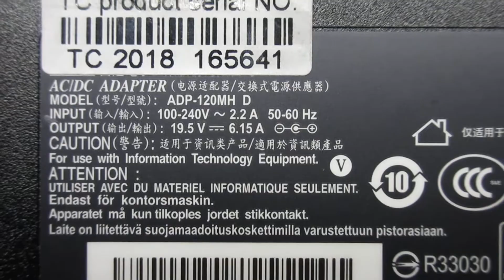CLEVO ADP-120MH D,GE70,GE60,GS60 adapters,Laptop AC Adapter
Parameters:19.5V,6.15A, 120W
Models Number:
MACHENIKE ADP-120MH D

MACHENIKE F57F57-D1
MACHENIKE F57-D2
MACHENIKE F57-D3
MACHENIKE F57-D5R
MACHENIKE N550RC
CLEVO GE60
CLEVO GE70
CLEVO GE70 APACHE
CLEVO GP70
CLEVO GS60 GHOST PRO-044
CLEVO GS70 2OD-001US
CLEVO GS70 STEALTH 2PC-037US
CLEVO GS70 STEALTH 2PC-419XFR
CLEVO GS70 STEALTH 2PC-420IT
CLEVO GS70 STEALTH 2PC-438XFR
CLEVO N150SC ENTERTAINMENT
CLEVO NOTEBOOK PRO-247
MSI GL62M
MSI GL62M 7RD
MSI GL62M 7RD-054
MSI GL62M 7RD-056
MSI GL62M 7RD-058
MSI GL62M 7RD-077
MSI GL62M 7RD-223CN
MSI GL62M 7RD-224CN
MSI GL62M 7RD-256
MSI GL62M 7RD-265
MSI GL62M 7RD-412CN
MSI GL62M 7RE
MSI GL62M 7RE-406
MSI GL62M 7RE-407
MSI GL62M 7RE-623
MSI GL62M 7RE-624
MSI PE60
MSI PE60 2QE
MSI PE60-2QEi581
HASEE CN15S01
HASEE CN15S02
HASEE K360E-I5D1
HASEE Z6-i78154R2
HASEE Z6-SL7D1